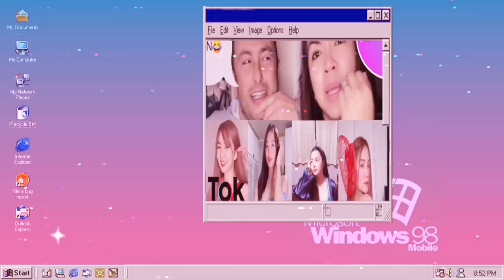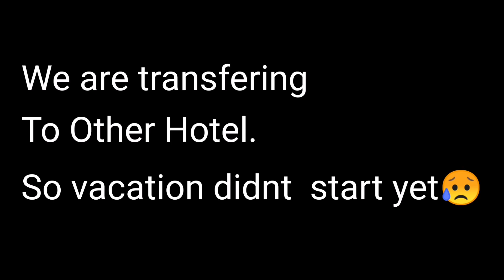We arrived in the Hotel, we get dissapointed😥